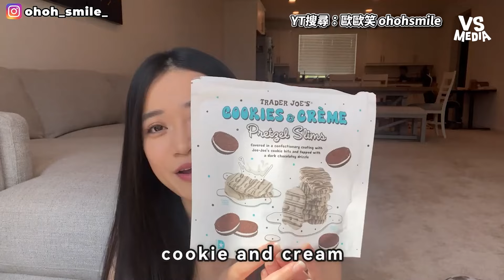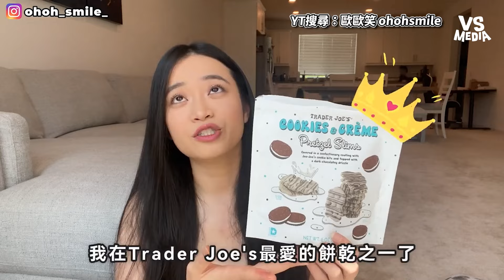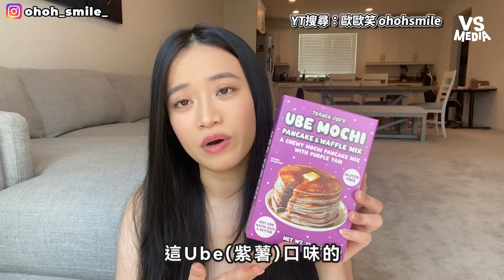盤點11樣美國必買伴手禮零食！激推Oreo+美國蝴蝶餅口感超爽｜VS MEDIAｘ